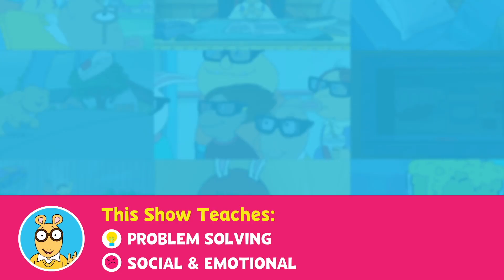ARTHUR: George Meets Kevin Sampson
When George’s sculpture accidentally gets taken to the dump, he learns you can find all types of art in surprising places! Tune in for an all new episode of ARTHUR featuring special guest artist Kevin Sampson, March 10th on PBS KIDS and the PBS KIDS Video App!

Watch full episodes of ARTHUR weekdays on PBS KIDS (check local listings)